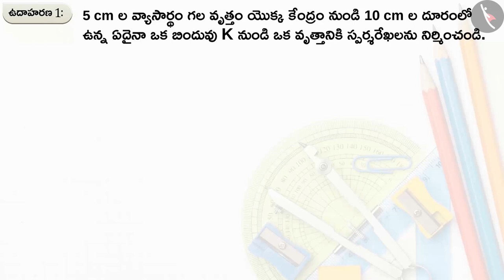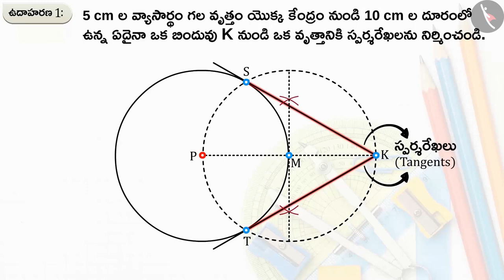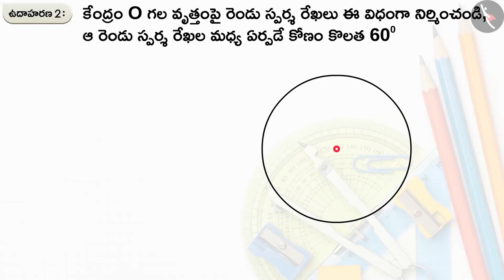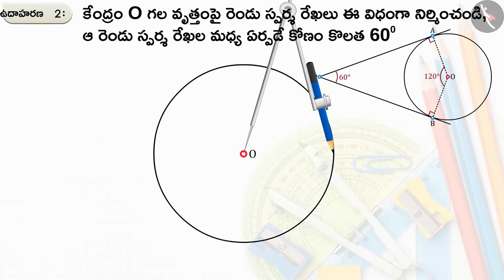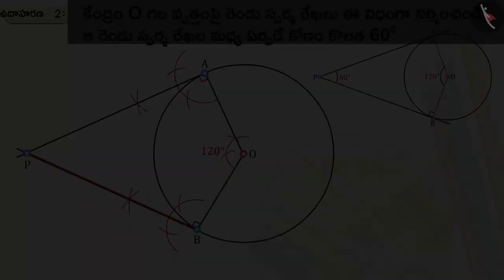వృత్తానికి స్పర్శరేఖను నిర్మించుట|Part 2/2|Construction of Tangents to a Circle|Telugu|Class 10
"వృత్తానికి స్పర్శరేఖను నిర్మించుట|Part 2/2|Construction of Tangents to a Circle|Telugu|Class 10 | ప్రాయోగిక జ్యామితి | कक्षा 10 | NCERT | నిర్మాణాలు

Area of segment of a circle | Practical geometry | Grade 10 | NCERT | Constructions (3)

Welcome to part 2 of Construction of Tangents to a Circle. In this video, we will discuss various examples of Construction of Tangents to a Circle.